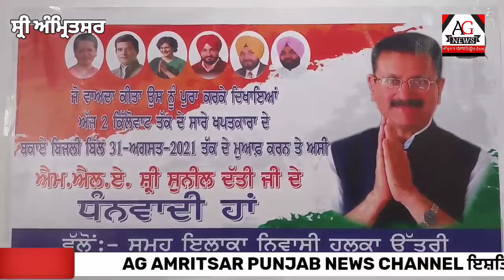ਐਮ ਐਲ ਏ ਸੁਨੀਲ ਦੱਤੀ ॥ 2 ਕਿਲੋ ਵਾਟ ਦੇ ਬਕਾਏ ਦੇ ॥ ਭੁਗਤਾਨ ਫਾਰਮ ਭੱਰੇ ॥